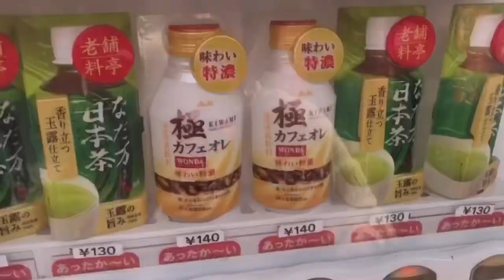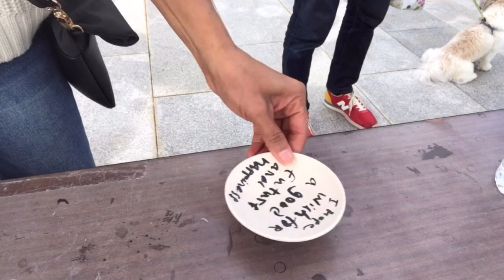JAPANESE SHRINE | AKIHA JINJA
# japanshrine#haideesjapanlife